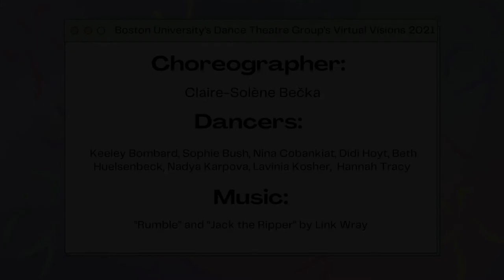Clockwork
Choreographer: Claire-Solène Bečka
Dancers: Keeley Bombard, Sophie Bush, Nina Cobankiat, Didi Hoyt, Beth Huelsenbeck, Nadya Karpova, Lavinia Kosher, Hannah Tracy

Make a donation to BU REACH Outreach Program via our Eventbrite link: dtgvirtualvisions2021.eventbrite.com